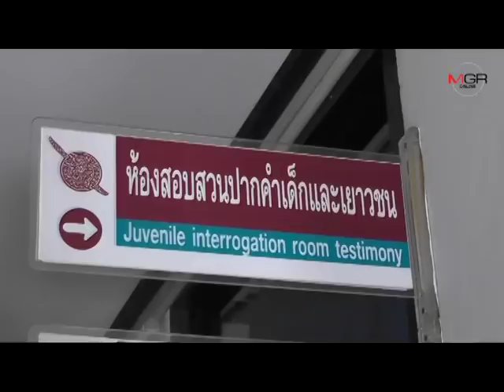มอบตัวแล้ว..เฒ่าลำปางเจอ 2 ข้อหา แต่ปฏิเสธหมด-รับแค่ให้เงินเด็ก 10 ขวบเท่านั้น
2017/12/13 มอบตัวแล้ว..เฒ่าลำปางเจอ 2 ข้อหา แต่ปฏิเสธหมด-รับแค่ให้เงินเด็ก 10 ขวบเท่านั้น

ลำปาง - ญาตินำเฒ่าวัย 73 ปี เข้ามอบตัวตำรวจเมืองลำปางแล้ว หลังถูกกล่าวหากระทำอนาจาร-พรากผู้เยาวย์ เด็กหญิงวัย 10 ขวบนับสิบครั้งตลอดเกือบ 1 ปี เบื้องต้นปฏิเสธทุกข้อกล่าวหา รับเพียงให้เงินเด็กเท่านั้น ขณะที่ พงส.นำตัวฝากขังศาลทันที